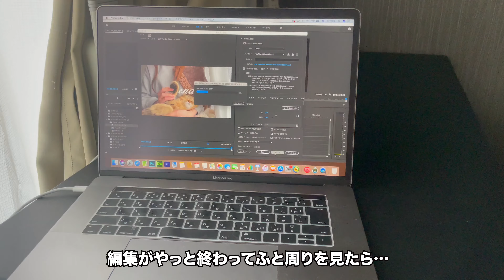猫がいなくなったと思ったら…洗濯機の上でくつろいでいました【スコティッシュ】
名前：チェル

猫種：スコティッシュストレート

性別：男の子♂

誕生日：2020/07/24生まれ